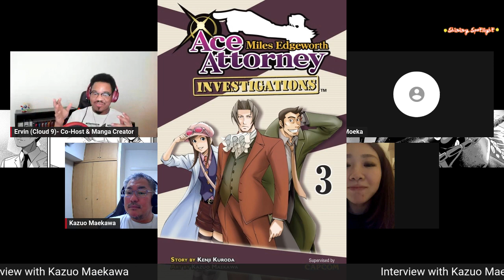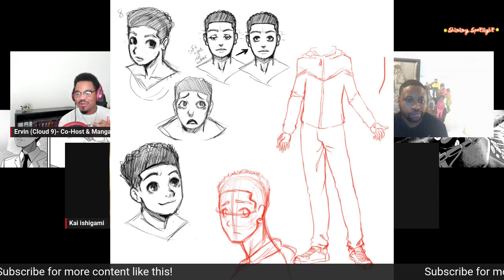Kazuo Maekawa - Shining Spotlight Season 5 EP 2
Learn about the creative side of Manga and the behind the scenes from a world renounced industry professional!

He has worked on several works, but was an artist on a manga for the famous video game you are all familiar with Phoenix Wright Ace Attorney. He also wants to spread manga teaching far and wide.

Manga classes are coming soon from Maekawa Sensei, check out his page

---Join the Shining Otaku---